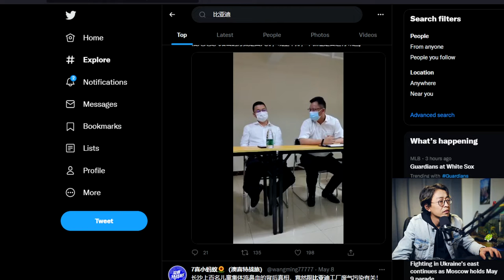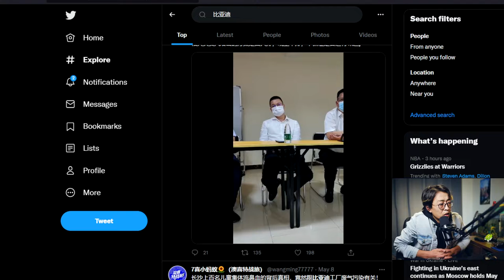比亚迪长沙厂污染环境附近社区居民大规模流鼻血